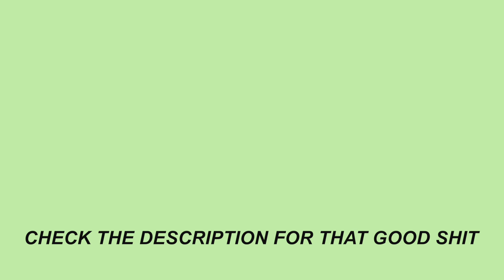Very Really Good #16: Know Your Worth, Then Add Tax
EPISODE 16! This episode was weird as hell lmao but it was fun so whatever dude! This week, we discuss Disneyland, interviewing drunk people, The Hulk shitting, charity workers on the street, rock & roll on the bus, a GOD AWFUL tweet, and then I answered some questions you asked me on Twitter!

DON'T FORGET TO RATE & REVIEW THE POD ON iTunes!